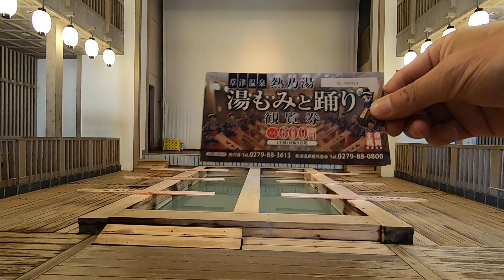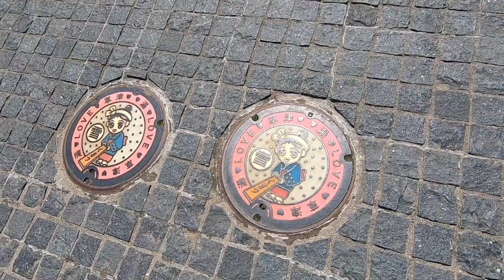草津温泉 湯もみ 完全ノーカット 2022年 5月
2022年5月2日の
草津温泉
湯もみ の完全ノーカット 映像！
8時間かけて🚙初の草津♨️
湯もみって何？
その後ソコの風呂に入るん？
誰でも見れるん？
お金いるん？
そんな疑問イッパイのワチキやったんで
今回は、「ハイど〜も〜！」もボケ・ツッコミ無しで
湯もみ の完全ノーカット 映像をお届けシヤ〜ス！
湯もみ・・・😁なかなか風情があって👍です！
開演の40分前から並んで
一番エエ席に座れたんで
エエ〜アングルの映像を(^_^)v
公演は、9:30  10:00  10:30  15:30  16:00  16:30
の6回で 約20分間／1回
湯畑や露天温泉あ〜んど食べ歩きは
帰ってから（🚙また８時間かけて・・・💦）
アップさせていただきますので🙇‍♂️